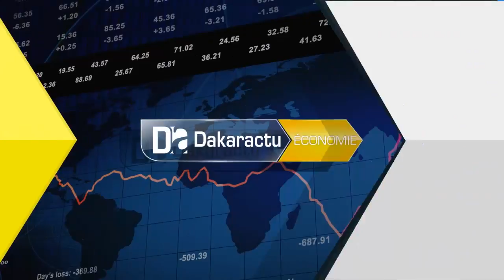DER/ACTE 2: «Un mieux-être des sénégalais et des sénégalaises tels reste mon ambition de toujours. »